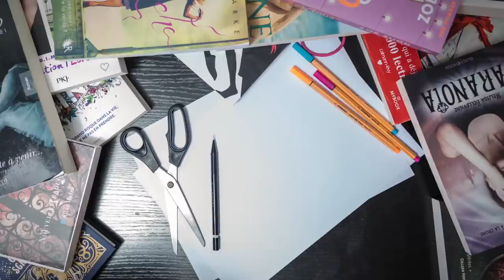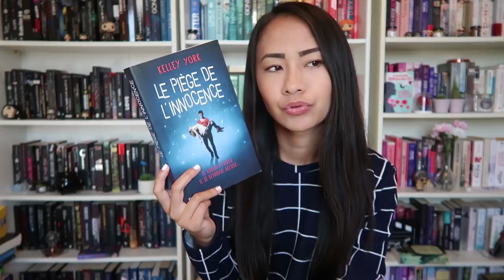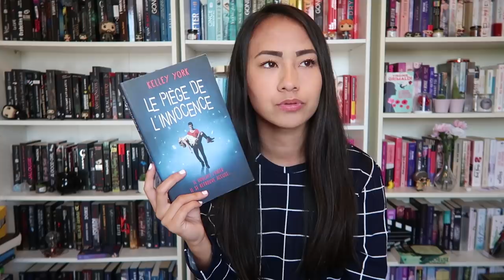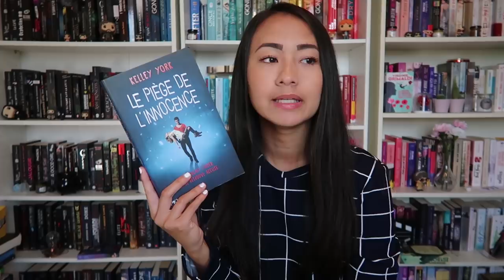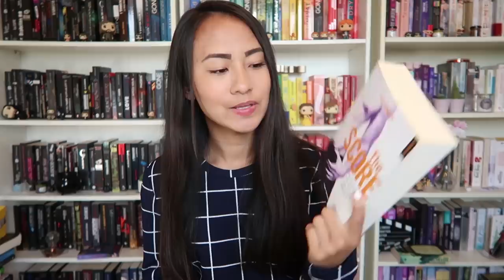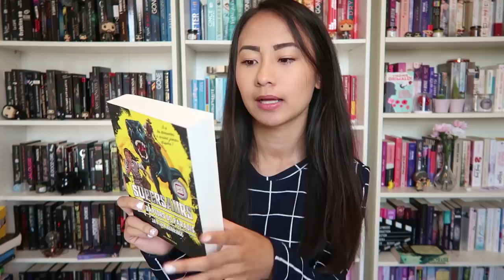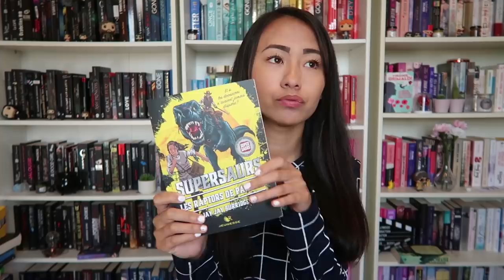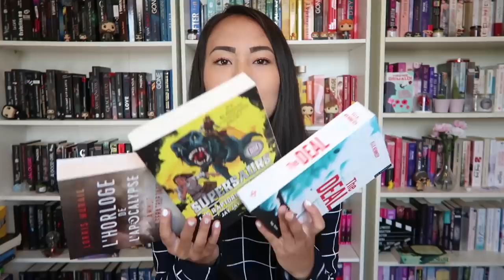Choisissez ma lecture n°5 + Avis Le piège de l'innocence de Kelley York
♥ Livres cités :
- Le piège de l'innocence de Kelley York
- The Deal de Elle Kennedy
- Supersaurs de Jay Jay Burridge
- L'horloge de l'apocalypse de Lloris Murail

Music : Sweet Promise' - FREE HAPPY GUITAR BACKGROUND MUSIC by Nicolai Heidlas Music